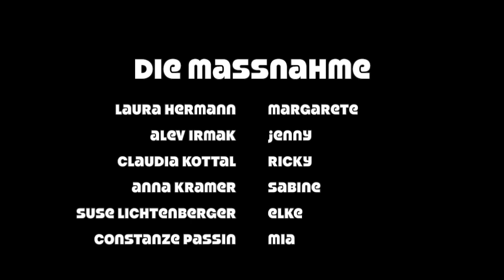DIE MASSNAHME - Folge 1: Bin ich hier richtig? | Webserie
*** DIE MASSNAHME - eine Webserie ***
Folge 1: Bin ich hier richtig?

6 Frauen und DIE MASSNAHME: Im Ausnahmezustand zwischen Homeoffice, Familie, Videocalls, Liebesleben und Wochenaufgaben. Doch was genau ist DIE MASSNAHME?
Was will das Amt? Und wer bitte ist Frau Dr. Novak?

DIE MASSNAHME - eine Webserie von und mit:
Laura Hermann, Alev Irmak, Claudia Kottal, Anna Kramer, Suse Lichtenberger und Constanze Passin